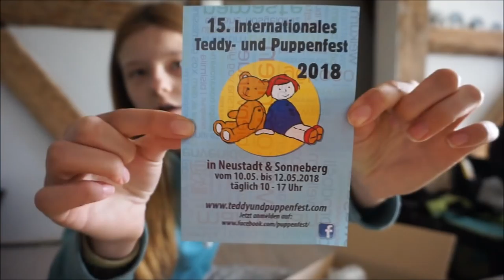Neue Post von Once so Real || Reborn Baby Deutsch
Wir mussten unseren vorrat mal wieder ein bisschen auffüllen ind was genau wir brauchten seht ihr im Video...

UNSERE PACKSTATION für Fanpost:

Name: Maggie Bellmann
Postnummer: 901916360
Packstation: Packstation 106
Ort : 23623 Ahrensbök

Viel Spaß!